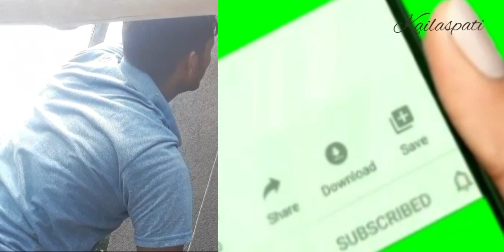wall plaster design pillar design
rajmistri kailashpati Kumar
wall design
one_thing_-_roa-(no_copyright music)